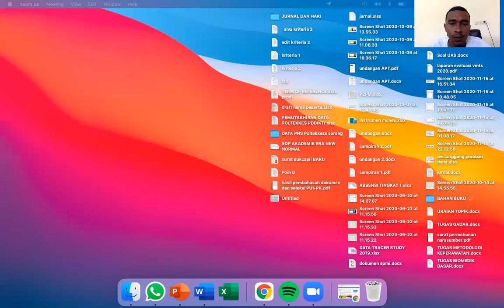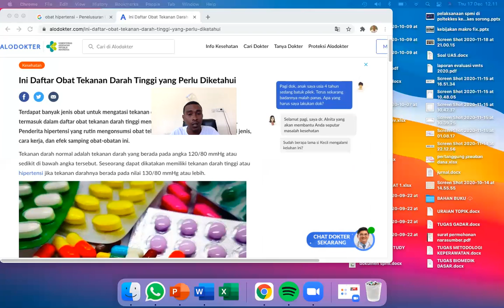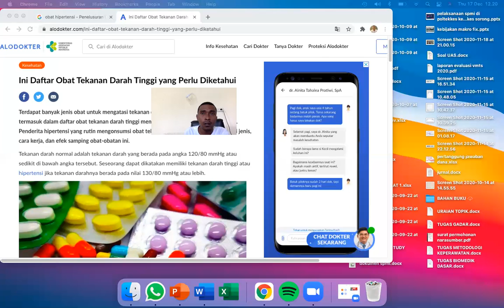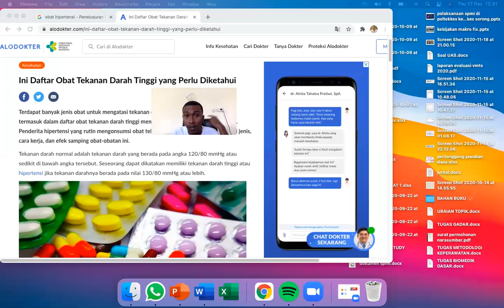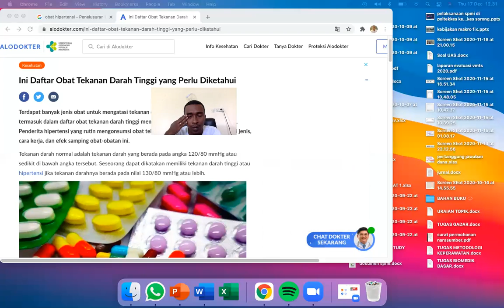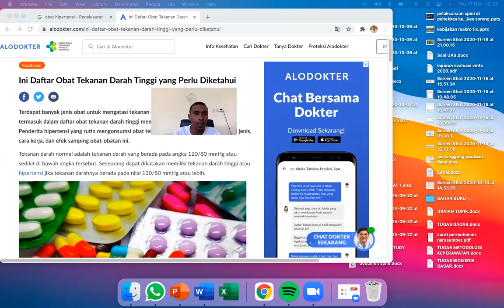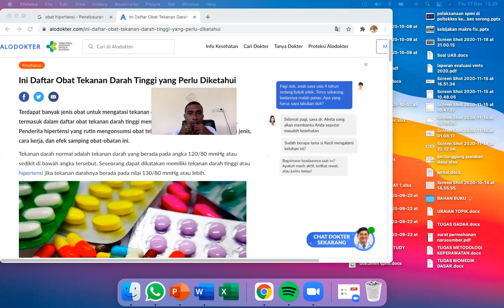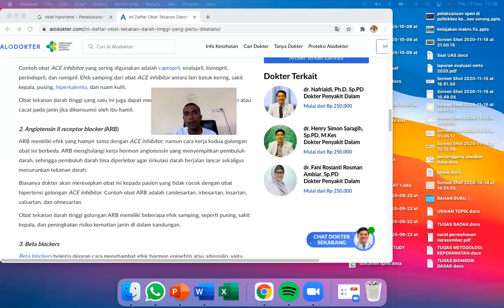asuhan keperawatan hipertensi